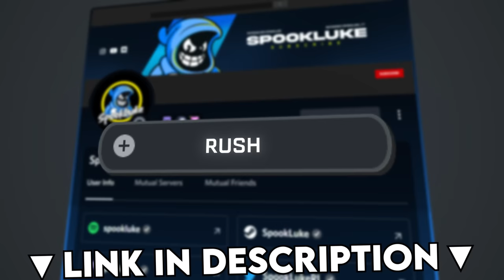Watch These 8 Minutes if You're Hard Stuck DIAMOND | ROCKET LEAGUE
In this video, I coach 4 Diamond players to highlight the things they could fix quickly to rank up as fast as possible.

Do you,
Luke
⏱️Timestamps:
Intro - 0:00
Game 1 - 0:55
Game 2 - 2:45
Game 3 - 4:51
Game 4 - 6:24